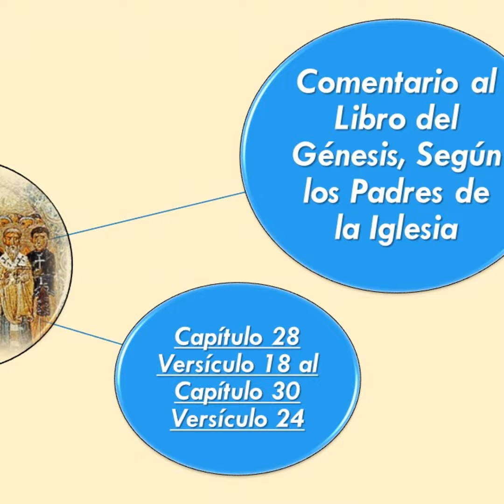Comentario al Libro del Génesis Cap 28, Ver 18 al Cap 30, Ver 24. Según los Padres de la Iglesia....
Comentario al Libro del Génesis Cap 28, Ver 18 al Cap 30, Ver 24. Según los Padres de la Iglesia. 31.
No se olviden de darle like y compartir, Que Dios los Bendiga siempre.
También estamos en YouTube.